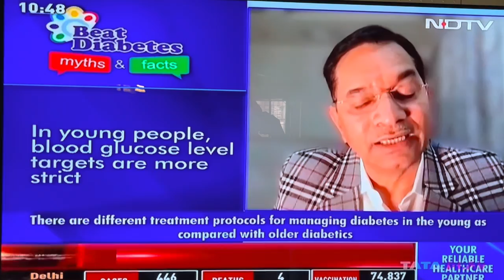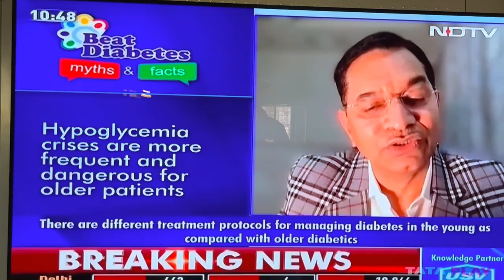How does the management of Diabetes differ between the young and elderly people?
Dr. Sunil Gupta (MD, FACE (USA), FRCP(Glasgow, Edinburgh & London) , FACP(USA), FICP, FIAMS, FIACM) is the Managing Director and Consultant Diabetologist at Sunil's Diabetes Care n' Research Centre, Nagpur, Maharashtra, India. He is the National President of Diabetes In Pregnancy Study group India (DIPSI) and the National Treasurer of Research Society for Study of Diabetes in India (RSSDI).

Dr. Sunil Gupta & DCRC team are a core of excellence for the people with diabetes from ~ 3 decades, not just in offering best in class services, facilities and expertise, but also the educational opportunities for medical professionals, nutritionist, nurses and carers with keen interest in diabetes management.

He has organised and contributed towards 2592 programs in the last 28 years; i.e. 89 programs/year or 1.8 programs/week.

Through his mass education Hello Diabetes campaign, lakhs of rural & urban populations of discrete culture, teachers, Juvenile Diabetics, school students, dieticians, nurses, Pharmacists, Government officials, NGOs, MNCs, Banks, Railways, police community, CRPF Jawans, Journalists, corporates and even jail mates have been benefited.

Our vision is to spread the awareness of diabetes and it’s complications for early detection and treatment, so that more lives may be saved. We are actively involved in conducting Diabetes Education Programs to empower “People with Diabetes” as well as their care takers with the knowledge of diabetes, to enhance their quality of life.